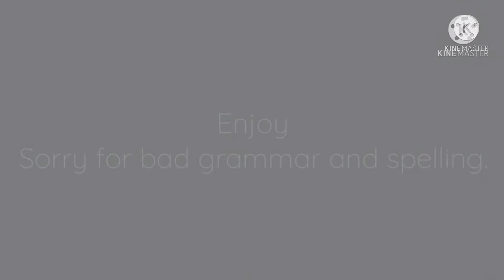The deaf girl and the model || First EVER Gacha mini series? || read desc || goose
So about this it’s not the best but I tried I have problems with these stuff so
to all the people who know who to make these please help!